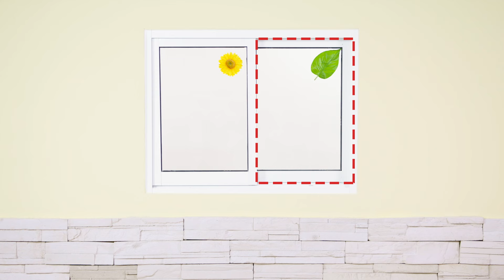巧虎生活益智學習10【移一移 看一看】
巧虎邀請小朋友們一起探索有趣的圖案變化！當兩片窗戶上各自的圖案重疊時，會產生什麼樣的奇妙畫面呢？透過簡單的移動和觀察，小朋友們不僅能學習重疊及形狀的概念，還能激發創造力與想像力。快來一起看看，這些圖案會如何變化吧！